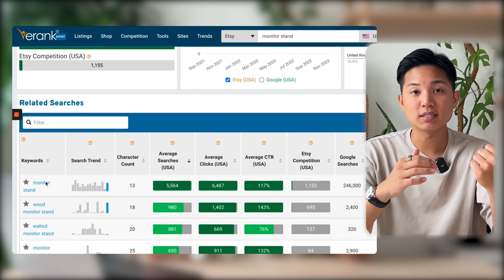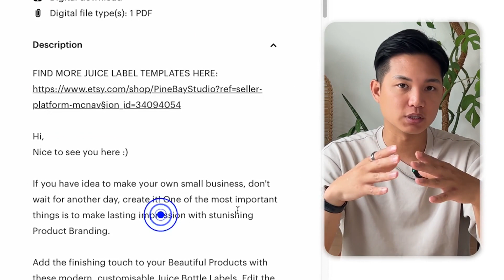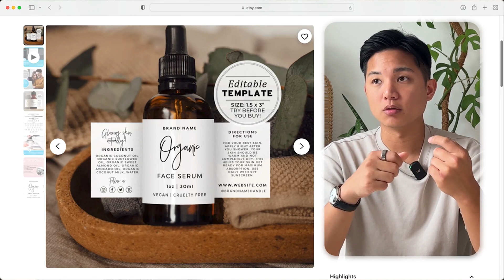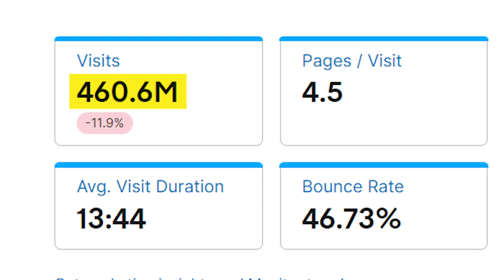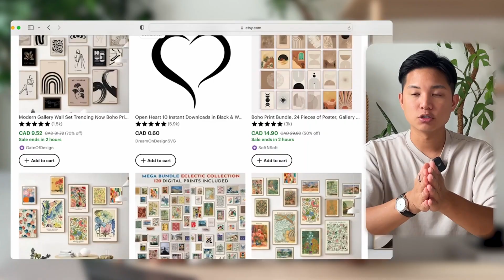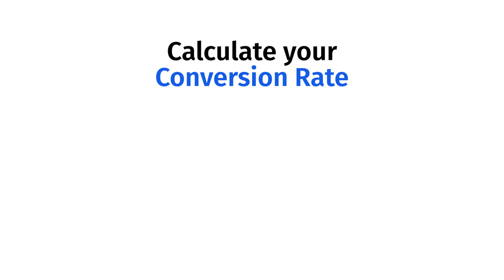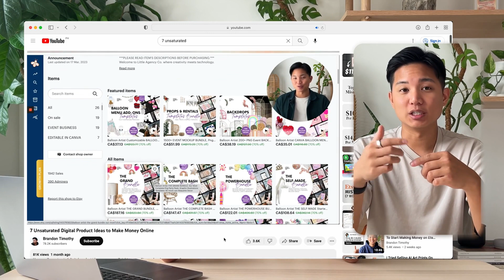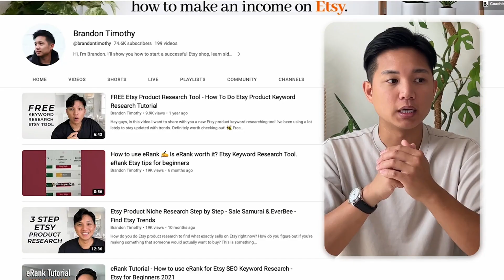8 Hidden Facts You Must Know Before Starting Etsy Shop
I’m sharing 8 Facts you probably don’t know if you’re starting your first Etsy Shop. Etsy changed a lot in recent times and by understanding these facts and figures, you better understand how to make wise decisions as an Etsy shop owner. It doesn’t matter if you are just starting or you currently running your Etsy shop, these 8 statistics will surely help you out…

Flexispot Amazon Prime Day Sale

📖 Chapters
0:00 Intro
0:23 Tip 1
1:12 Tip 2
2:15 Tip 3
3:37 Tip 4
4:38 Tip 5
6:06 Tip 6
7:43 Tip 7
9:03 Tip 8